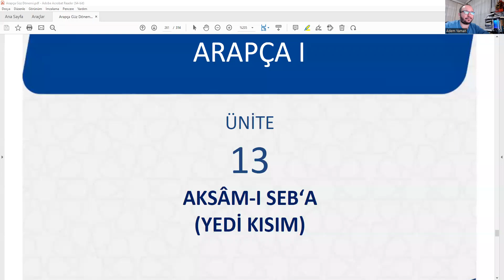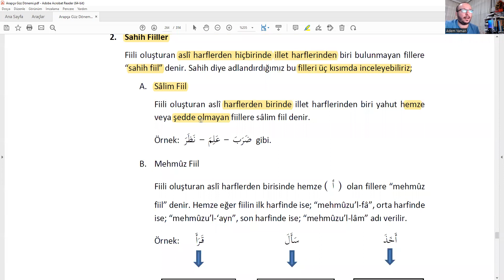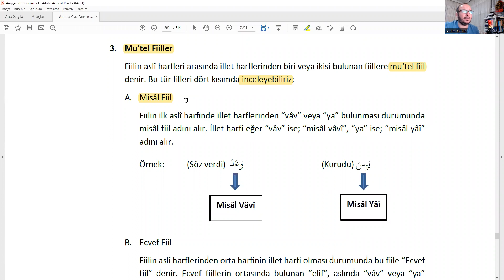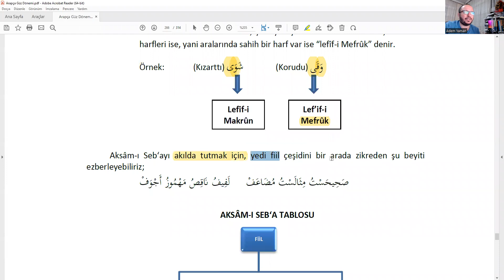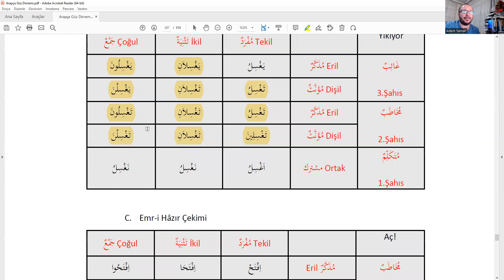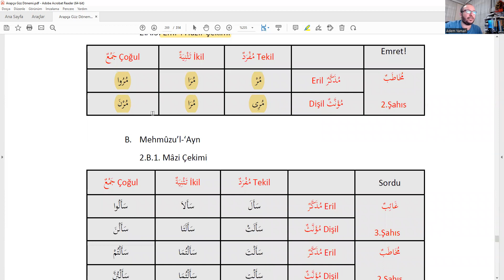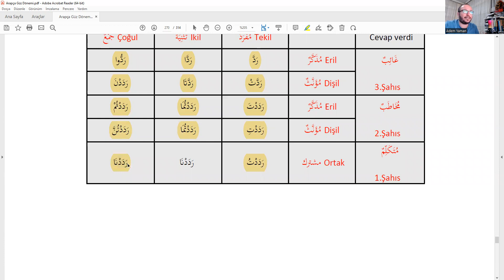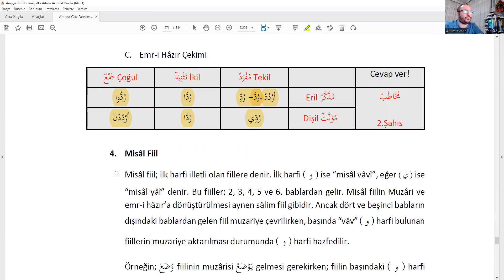Bayburt İLİTAM Arapça (1) Dersi 17.Canlı Dersimiz (AKSAM-I SEBA'-YEDİ ÇEŞİT FİİL 1) Zoom Canlı Ders